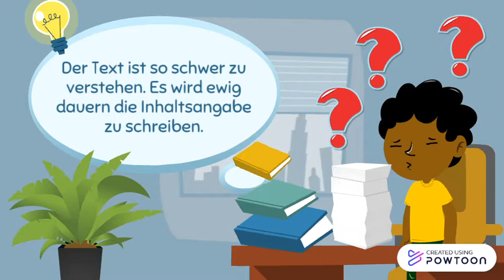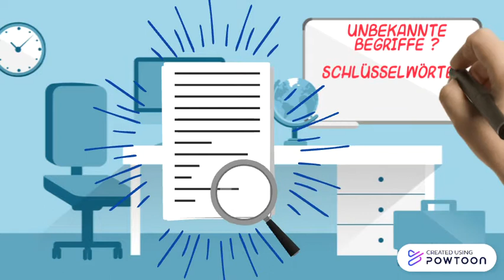Die 5-Schritt-Lesemethode – Leseverständnis mit System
In diesem Video erklären wird dir die 5-Schritt-Lesemethode:

1. Schritt: Überfliege den Text.
2. Schritt: Stelle Fragen.
3. Schritt: Lies gründlich.
4. Schritt: Fasse Wichtiges zusammen.
5. Schritt: Wiederhole in eigenen Worten.